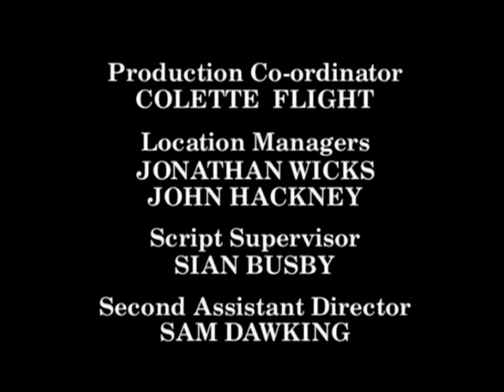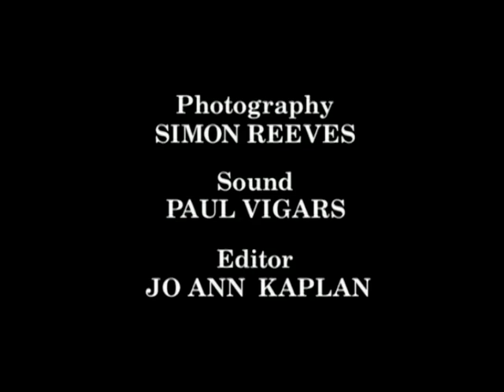Handel - As Steals The Morn - Rosa Mannion and John Mark Ainsley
George Frideric Handel 'As Steals the Morn'
from L'Allegro, il Penseroso ed il Moderato (HWV 55), 1740

Rosa Mannion, soprano
John Mark Ainsley, tenor

Harry Bicket, conductor

As steals the morn upon the night,
And melts the shades away:
So Truth does Fancy's charm dissolve,
And rising Reason puts to flight
The fumes that did the mind involve,
Restoring intellectual day.